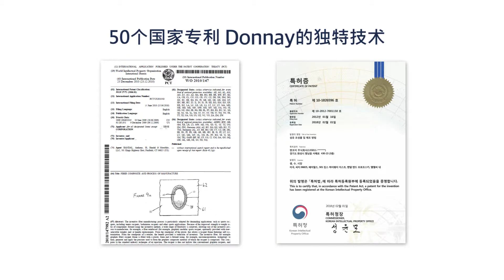(DONNAY) BADMINTON DUAL XENE H100B chinese ver.